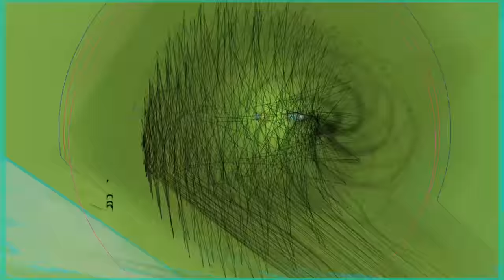Ozric Tentacles - In Summer Paradise - Rare And Unreleased